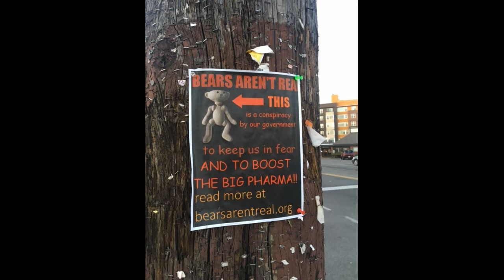Bear - IRL images and videos (part 5)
Song: Monika's True Form by Stardust Tunes
I think the puffle image might be by MrBlueSky